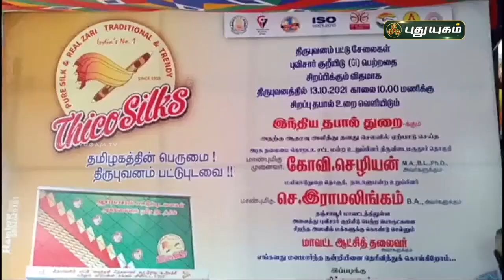திருபுவனம் பட்டுப்புடவையை போற்றும் வகையில் அஞ்சல் உறை வெளியீடு | செய்தித் துளிகள் | PuthuyugamTV